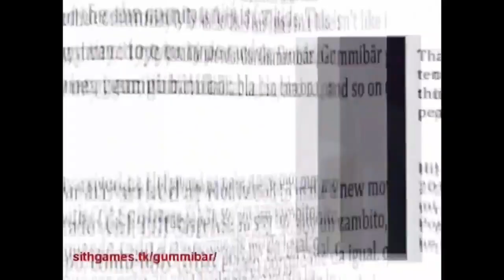The Gummy Bear Song - Long English 🇺🇲 + Brazilian Portuguese 🇧🇷 (Bilingual Mix) Version - Gummibär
Audio: Gummybear International
Video: Gummibär Remake

Other language. (English + Brazilian Portuguese Bilingual Mix)